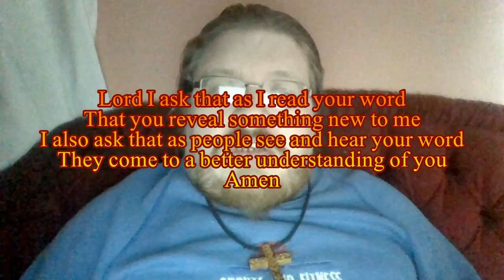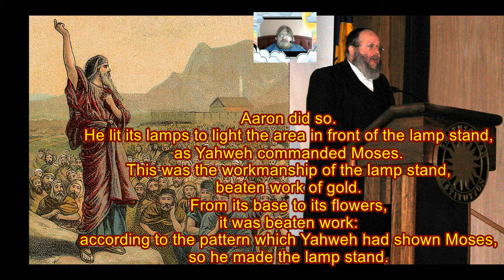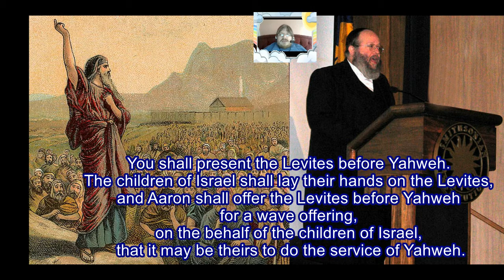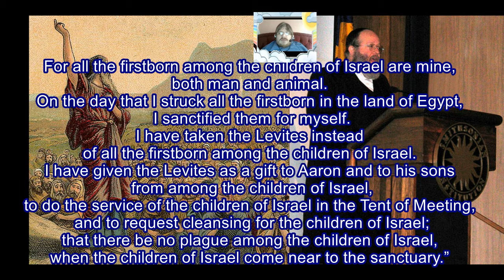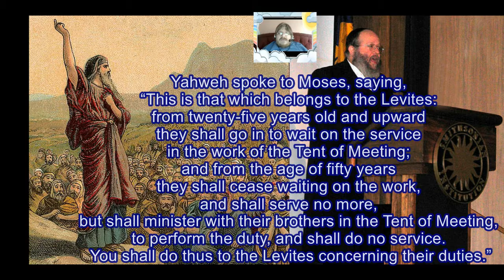Daily Visual Bible: Numbers 8